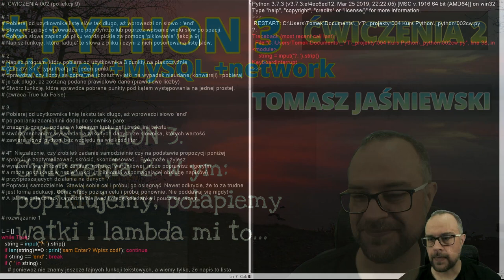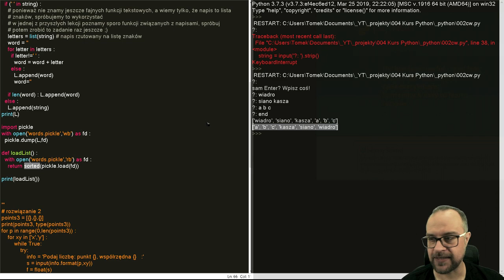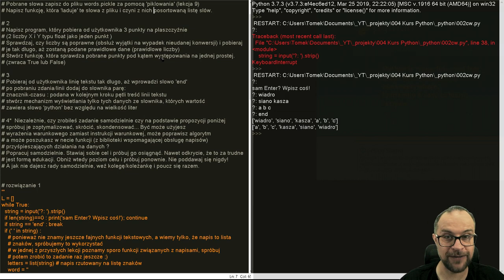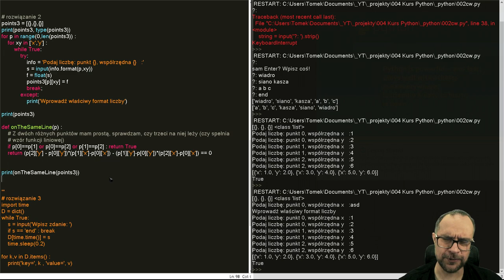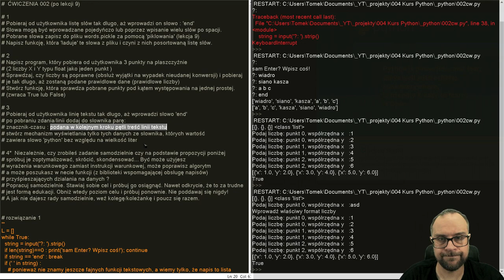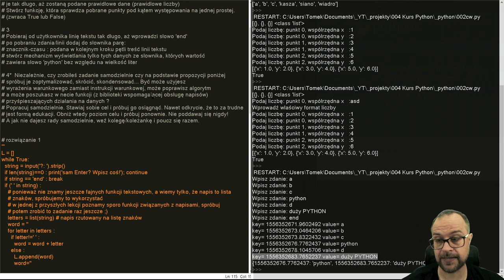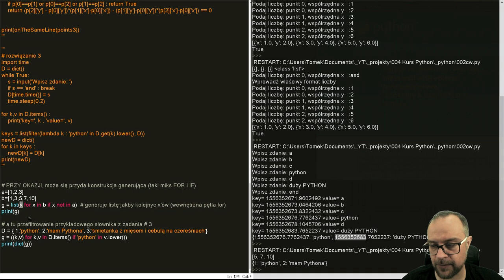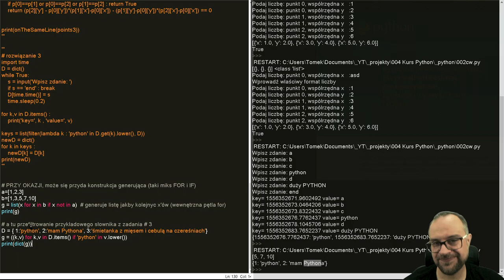Ćwiczenia 2. KURS PYTHON 3.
Ćwiczenia. wyjątki, lambdy, i inne. Warto ;)